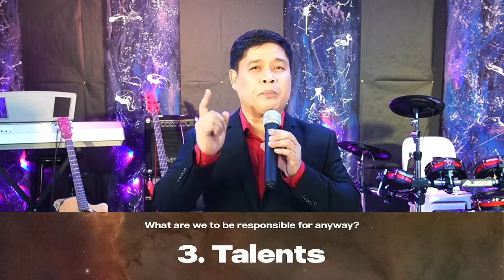2/3 ENDGAME: FAITHFUL 'TIL THE END 2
Join us as we continue our series on the End Game! Invite your friends and family members to listen to our speakers talk about being faithful until the very end.